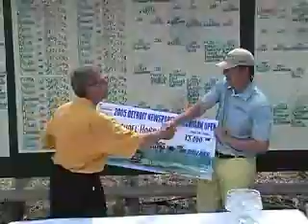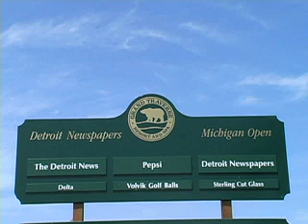2005 Michigan Open - GRT&S Father and son Jack & John Seltzers.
Michael Harris, captures the, 2005, Michigan PGA Open, at the, Grand Traverse Resort and Spa, in, Traverse City, Tim Hygh, supplies the details, grandtraverseresort&spa, michigan, golf, glsp,
Michigan Section PGA,